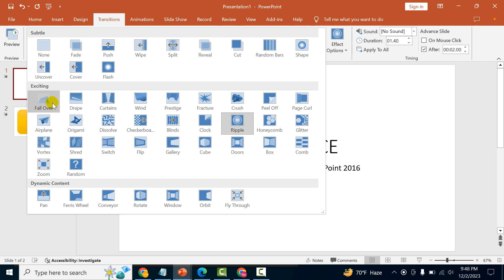How to set slide timing in PowerPoint 2016